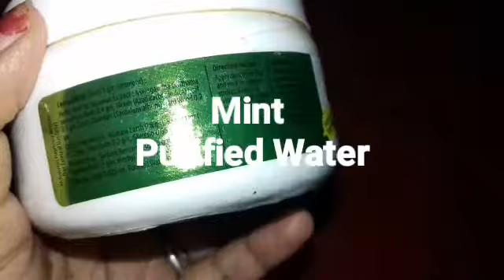THE SOUMI'S CAN PRODUCT /CAN ACTIVE FACE PACK /REVIEW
DECLARATION - This video is not a sponsored video.All the information provided in content and video is my personal experiance.Before applying this product do one patch test.If someone have severe skin disease first of all concern with your doctor than apply.Do not copy any information from video and content without my permission.